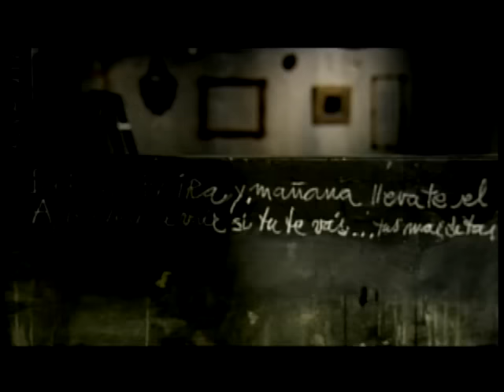Luis Jara - Las cosas cambian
Videoclip "Las cosas cambian" de Luis Jara